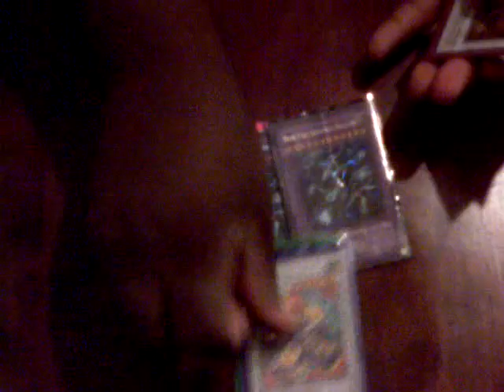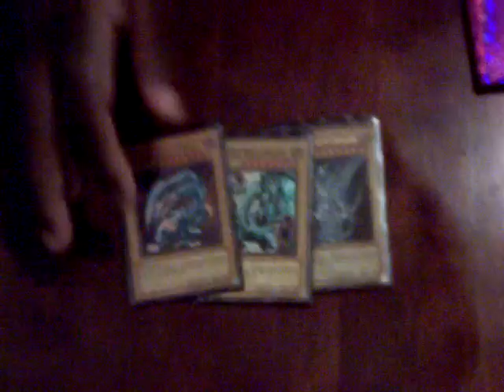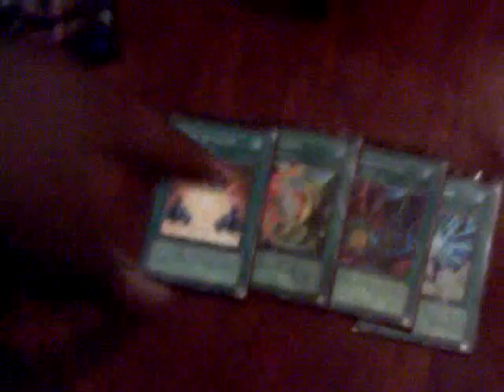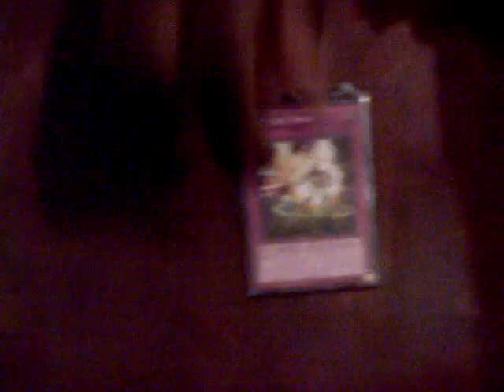Yugioh Deck Profile: Blue-eyes Hopeless Update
Hey guys! IM BACK! I going to start posting a lot more decks now that summer is in. This deck runs a hopeless engine as well as an old combo revolving around delta attacker